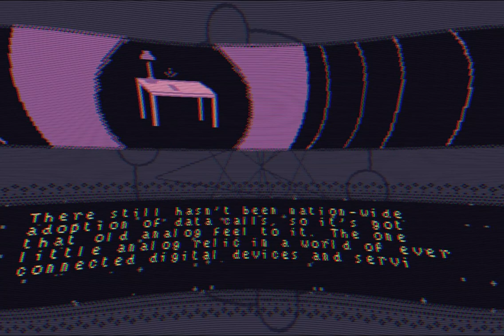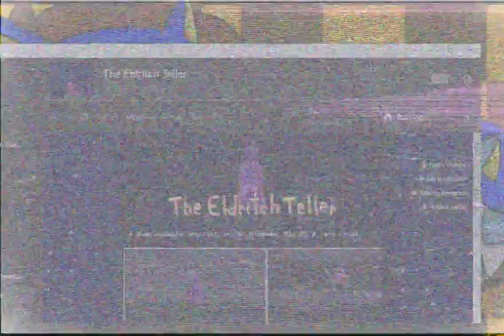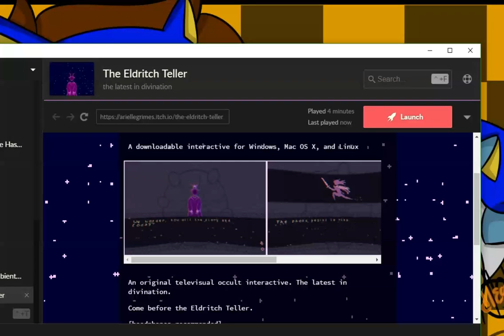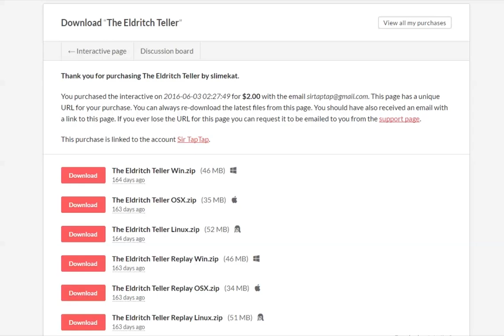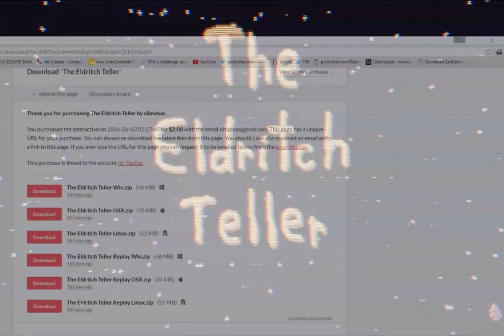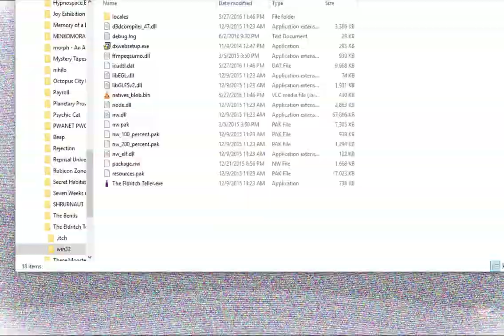Let's Play The Eldritch Teller: SerTapTap's Story Time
What fortunes await you today?